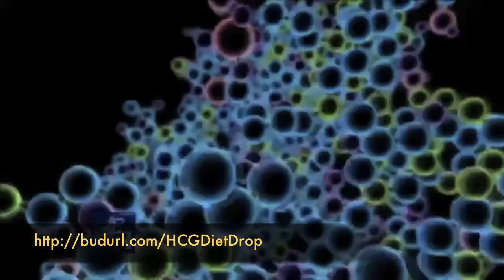HCG Product Review--Fast Weight Loss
What are Better Than HCG Diet Drops?

Better Than HCG Diet Drops are a 100% homeopathic weight loss solution that has a similar effect on the body as an HCG hormone, yet there is no HCG hormone in the product. It was created to fight fat loss in 4 different ways.
 These include:

• Fights overall weight gain- BTHCG has seven powerful ingredients that have been     proven to combat obesity...

• Flushes out fat and toxins -- Powerful agents flush out toxins that can rob you of  energy and health...

 • Suppresses the appetite

• Increases your metabolism

BTHCG works by causing your hypothalamus to move fat from the fat storage centers and make it available so that your body. In doing so, this will give you more available fat to burn.

But the main benefit of using the BTHCG drops is that they are supposed to help you to experience quick weight loss. One user of this product has even reported that she has lost 55 pounds in 2 months. The key to the success of the Better Than HCG Diet Drops is that they are a combination of 14 different proven ingredients that have been blended into a proprietary formula. All of these ingredients combined have a synergistic effect on each other which increases the weight loss results that they produce.